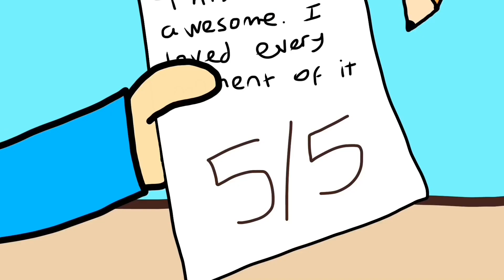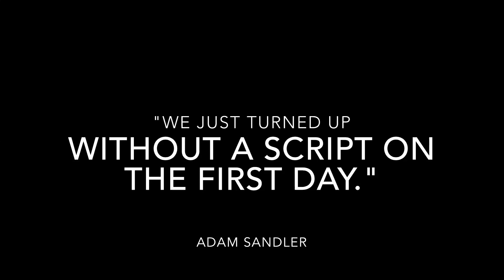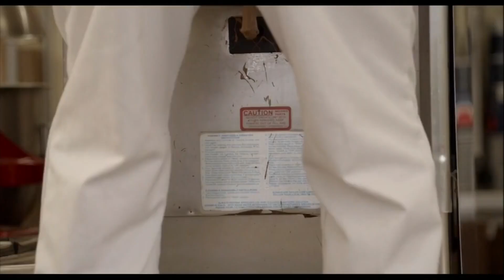Grown Ups 2 | Love It or Hate It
It's time! The Tom on the Internet must review the worst movie he has ever seen. But a simple Adam Sandler comedy can't really be that bad? Right?

Originally uploaded on 28th November 2019

I have Twitter. You can go there and see the things I occasionally tweet, I guess: